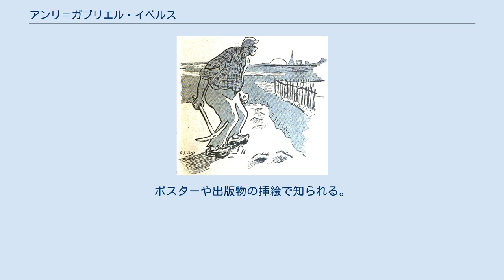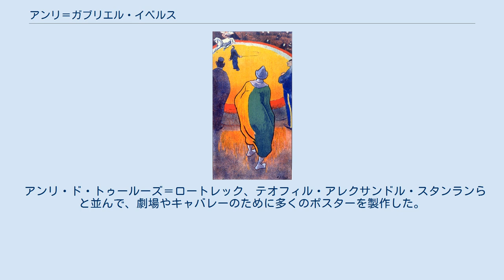アンリ＝ガブリエル・イベルス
アンリ＝ガブリエル・イベルス（Henri-Gabriel Ibels、1867年11月30日 - 1914年1月31日）はフランスの画家、イラストレータである。
19世紀末のパリで活動した芸術家の集団、「ナビ派」の画家の一人である。
ポスターや出版物の挿絵で知られる。
弟にアナキストの雑誌や書籍の出版に関わったアンドレ・イベルス(André Ibels:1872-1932)がいる。
異母妹のルイーズ(Louise Catherine Ibels:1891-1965)も画家になった。
 1888年からパリの私立美術学校のアカデミー・ジュリアンで1年ほど、学んだ後1889年に「綜合主義」を提唱する、「ナビ派」の創立メンバーとなった。
他のメンバーはアカデミー・ジュリアンで学んでいた、ピエール・ボナール、エドゥアール・ヴュイヤール、モーリス・ドニ、ポール・ランソンとポール・セリュジエであった。
イベルスは政治や社会問題に関心が高く、新聞や雑誌の風刺画の分野でも活動した。
1890年から、エミール・プゲ（Émile Pouget|）が創刊したアナキズムの新聞「Le Père peinard」や弟のアンドレが編集した「La Revue anarchiste」などに挿絵を描いた。
 アンリ・ド・トゥールーズ＝ロートレック、テオフィル・アレクサンドル・スタンランらと並んで、劇場やキャバレーのために多くのポスターを製作した。